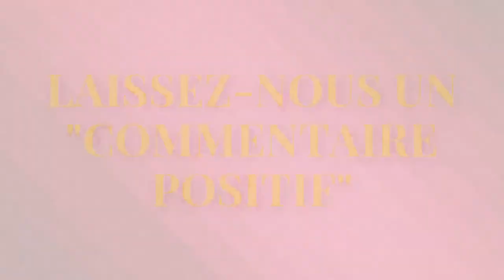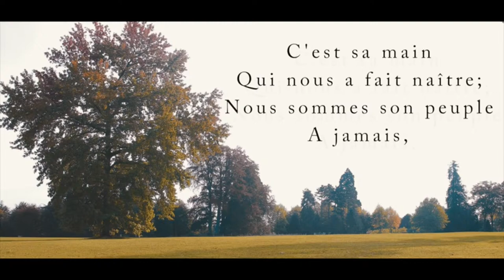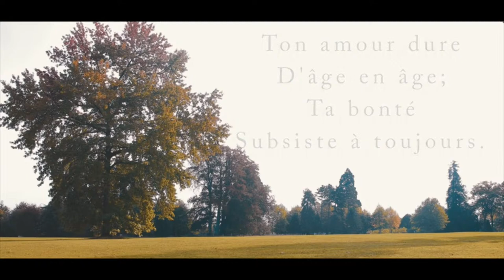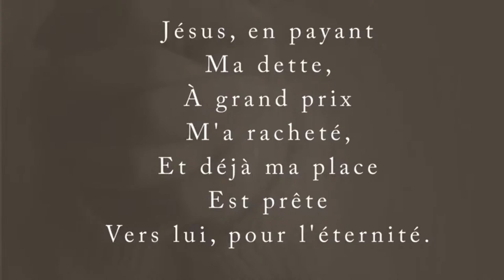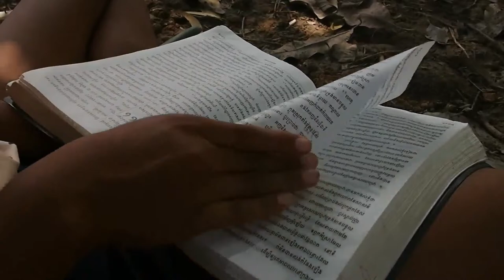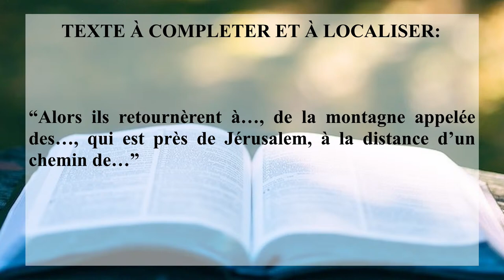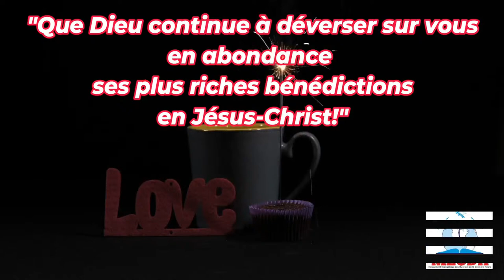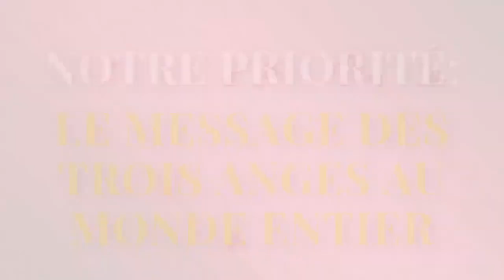Etude approfondie de la leçon de l'Ecole du Sabbat, le Pain de vie (03/04/24)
April 3, 2024 - Retransmission de l'Etude approfondie de la leçon de l'Ecole du Sabbat, le Pain de Vie. Ce programme est retransmis non seulement sur Youtube mais aussi sur Facebook, Twitter, Roku TV, Podbean, la radio MEODH.